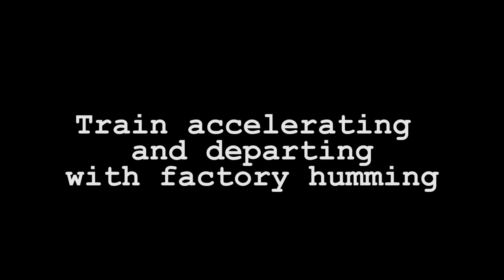Train accelerating and departing with factory humming sound effect